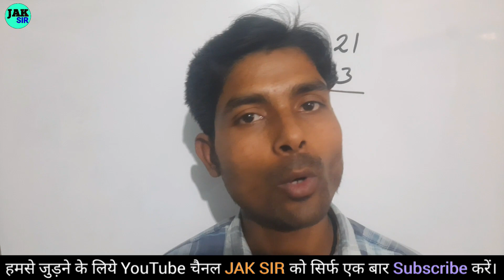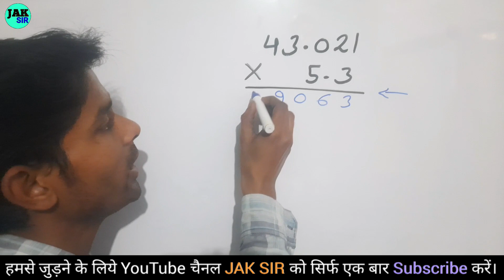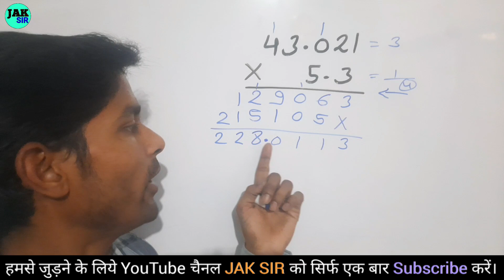दशमलव का गुणा कैसे करते हैं 🤔 | Decimal multuply | dashamlav ka guda | guna kaise karen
दशमलव का गुणा | Guda | point wala guna | Decimal multiplication | guda kaise karte hain | guda ke sawal | dashamlav ka guna kaise karen | guda bhag | multiply

point wala guna,
point wala multiply,
point wale multiply,
guda,
guna,
multiply,
point wali multiply,
jod ghatana,
guda bhag,
jod ghatana guda bhag,
jak sir,
jak sir math,

પોઇન્ટ વાળા ગુણાકાર,
dashamlav ka guna,
point wala,
ashtakshara mantra,
decimal multiplication,
guna dijiye,
point me multiply kaise kare,
point vala gunakar,
point wala multiply kaise kare,
point wale multiply kaise karte hain,
પોઇન્ટ વાળા દાખલા,

 जोड़,घटाव,गुणा,भाग|addition, subtraction, multiplication, division learn in this video

jod ghatav guna bhag | जोड़, घटाव, गुणा और भाग कैसे करें | jod ghatav | guna bhag kaise karte hain